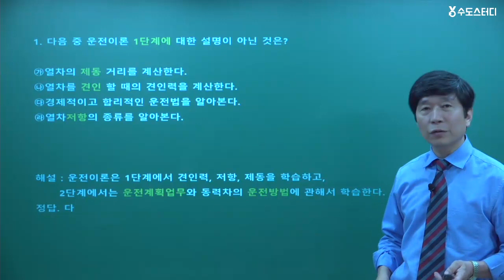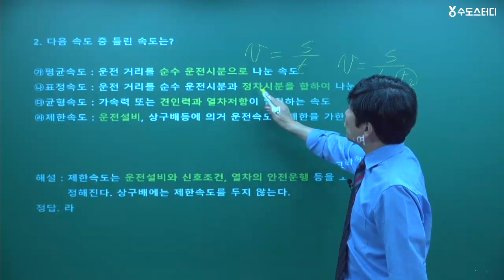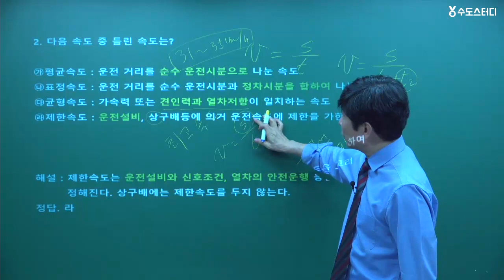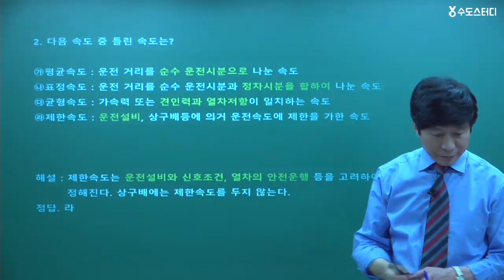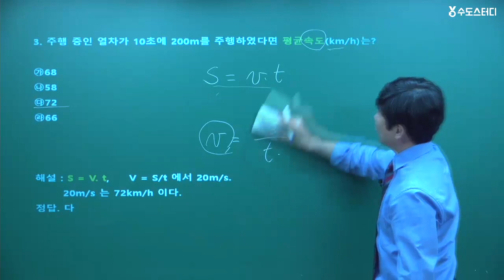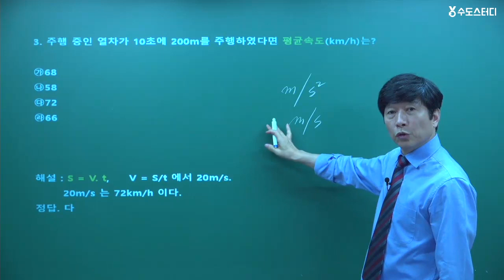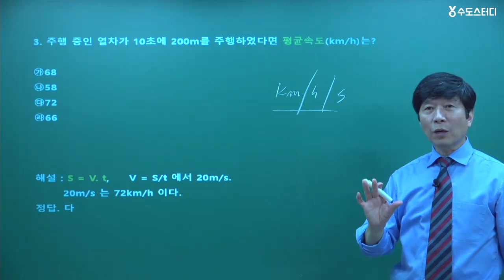[수도스터디] 제2종 전기차량운전면허입교 운전이론 모의고사 제2회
기술자격증 합격완성 수도스터디 입니다.

서울교통공사 4호선 기관사 20년,
교육부장 3년,
서울교통공사 인재개발원 면허교수 8년,

철도 전문 박영석 교수님의 전기차량 운전면허 입교시험 합격특강 샘플강의 입니다!